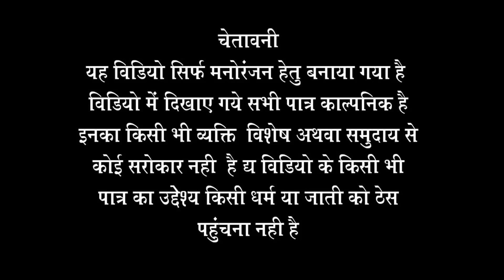filmy thug।फिल्मी ठग। देखिए भवानी फिल्मी ठग ने कैसे ठगा श्याम जी को।teem Bhawanipareek comedy vidio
act.by- shyam ji Bhawani pareek Piyush pareek

story shyam g